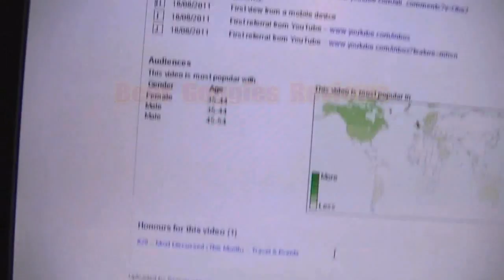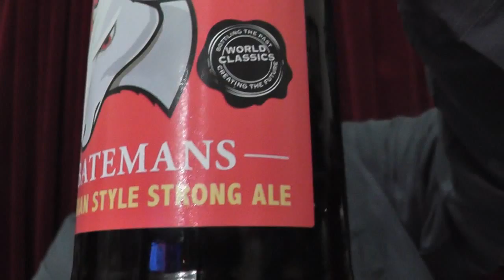Batemans B Bock